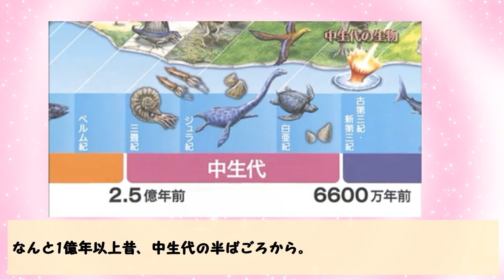【蛇の面白い生態】ヘビのしっぽって、どこから？あなたは答えられますか？【生き物・動物トリビア・雑学】